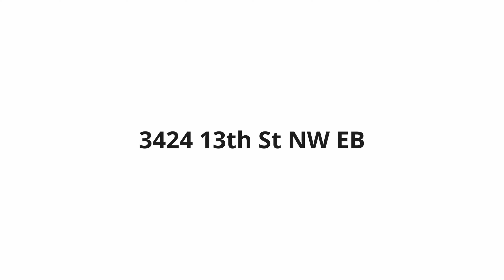3424 13th St NW EB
Virtual Tour of 3424 13th St NW EB by Nomadic realestate